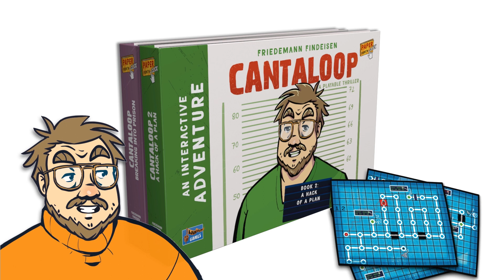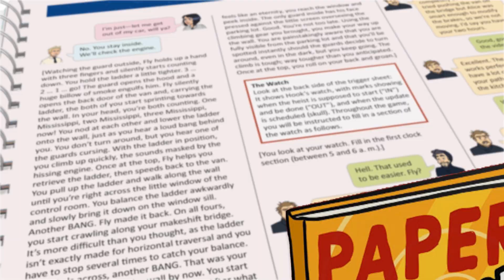(EN) Teaser: Cantaloop Book 3: Against All Odds | Friedemann Findeisen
Does this ring a bell, Leroy White?  Oz "Hook" Carpenter has assembled his ingenious team, the roles are distributed, the plan is almost perfect to take revenge on the biggest crook in town.

Hook Carpenter is a charismatic and extremely cunning crook. Ten years ago he was betrayed and had to go into hiding. Now he's back and out for revenge. Together with jazz singer Alice and hacker Fly, he plans the biggest - and probably most audacious - heistofthecentury. But on the day of their coup, everything goes wrong. The target looks like a fortress and unexpected dangers lurk around every corner. On this mission, the three must work together. They have only one chance. And it doesn't look good...

Part 3 of the Cantaloop trilogy picks up right after the events of Cantaloop Book 2: A Hack of A Plan and now Hook, Fly and Alice finally get down to business. Once again, you'll explore new locations, collect information, combine items and clues to proceed.

Do you have what it takes? Find out in Cantaloop - an interactive adventure book!

Release date: German copies of Cantaloop Book 3: Against All Odds will be available in stores in April 2023 (DACH region), distribution for all other markets follow suite.